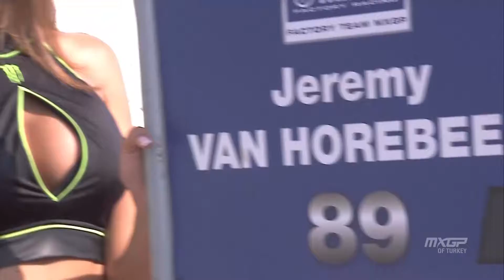MX2 QUAL BEST MOMENTS